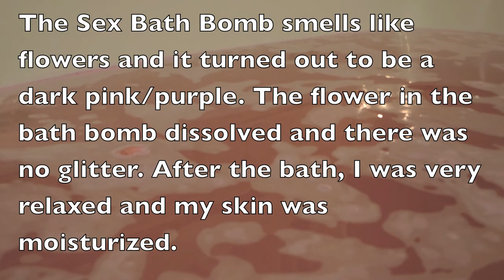Lush SEX Bath Bomb Demo